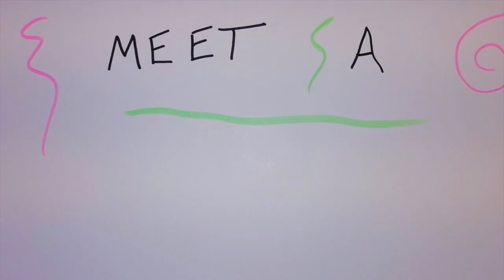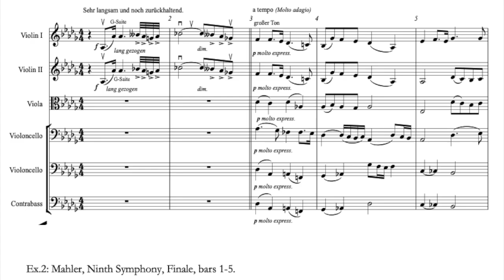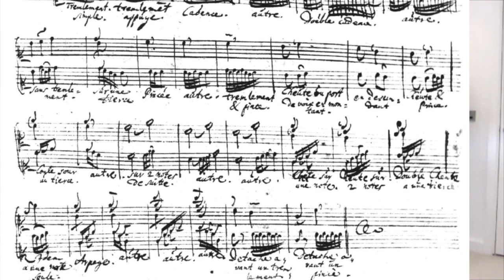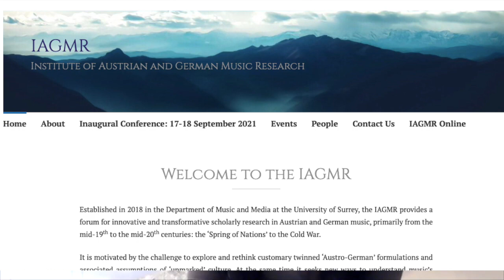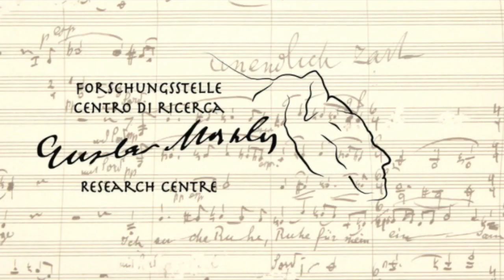Meet a Musicologist: Genevieve Arkle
This is the first episode in a new series on the Cult of Musicology channel, a chance to Meet a Musicologist! In the series, Dan will be chatting with early career scholars and researchers, learning about their projects and hearing their advice for anyone considering going into music higher education.

Our first guest is Genevieve Arkle. Genevieve is in the very final stages of a PhD at the University of Surrey exploring connections between the music of Gustav Mahler and Richard Wagner, as well as broad questions of music aesthetics and intertextuality. Genevieve is very active as a researcher, including roles at the Institute of Austrian and German Music Research and the Gustav Mahler Research Centre, and she is also a passionate activist for promoting equality, diversity, and inclusion in music studies.

If you enjoyed this video, please tell your friends!